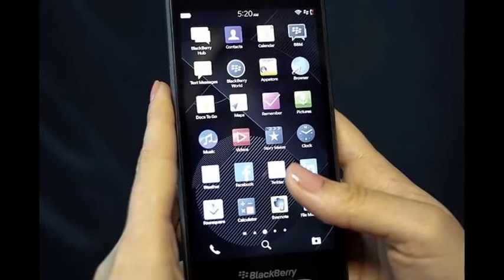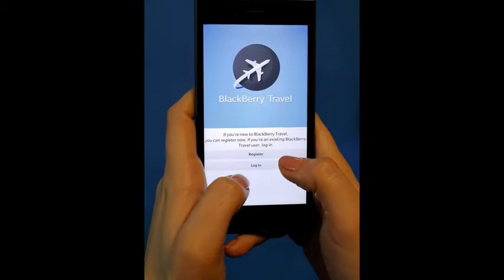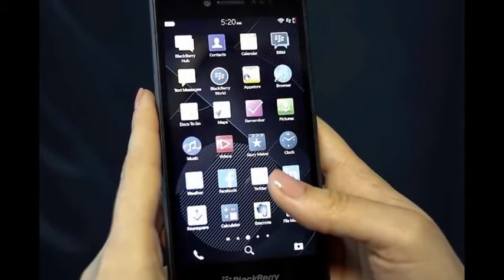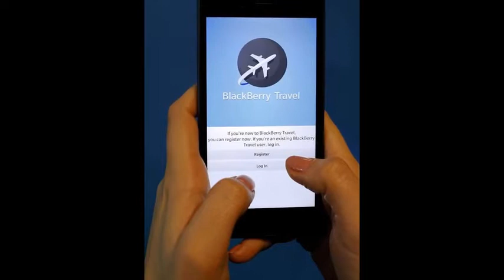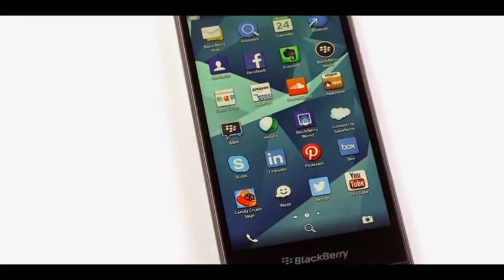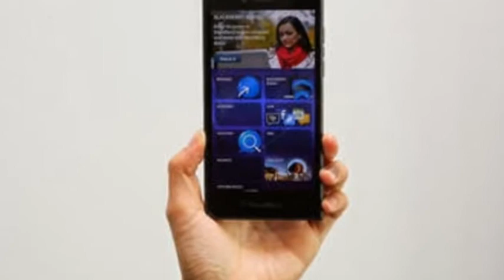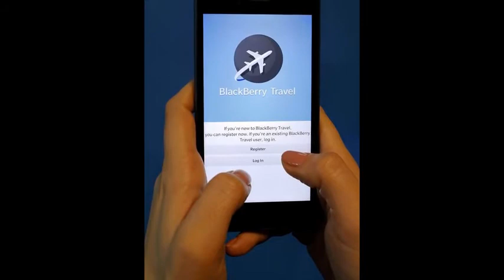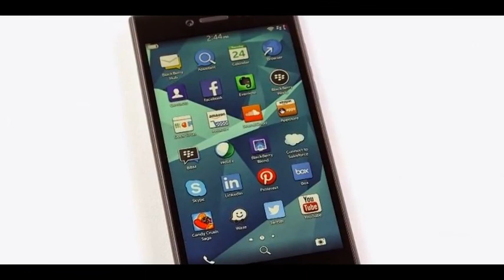BlackBerry Leap Unboxing Official Video